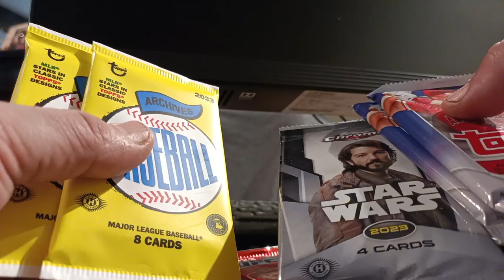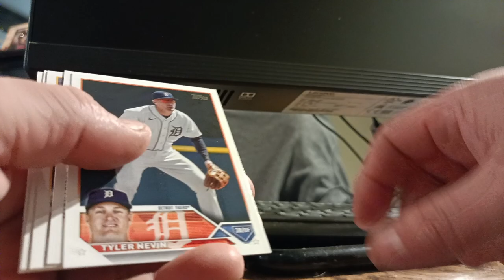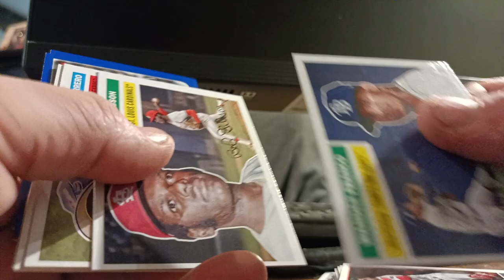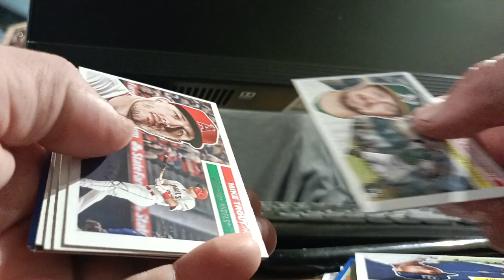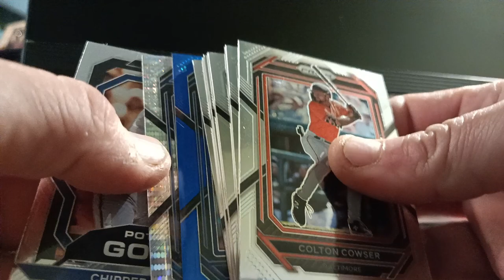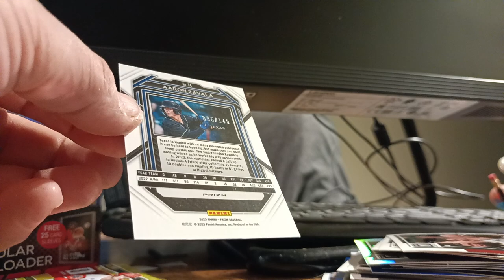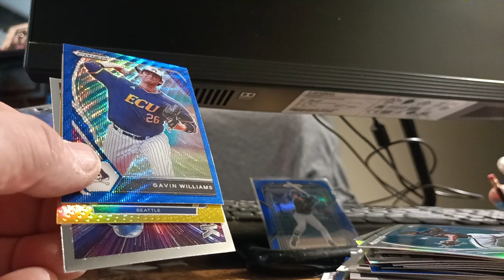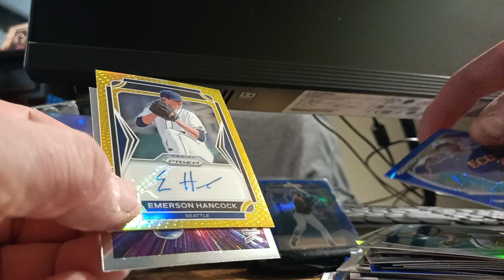random hobby packs. top prospect gold autograph/10 pc blue prize /149. UFC silver.